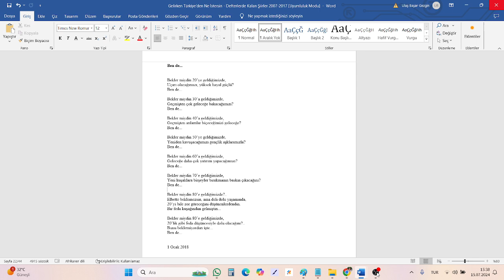Ben de - Şiir - Ulaş Başar Gezgin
Ben de...

Bekler miydin 20’ye geldiğimizde,
Uçarı olacağımızı, yüksek hayal güçlü?
Ben de...

Bekler miydin 30’a geldiğimizde,
Geçmişten çok geleceğe bakacağımızı?
Ben de...

Bekler miydin 40’a geldiğimizde,
Geçmişten anlamlar biçeceğimizi geleceğe?
Ben de...

Bekler miydin 50’ye geldiğimizde,
Yeniden kavuşacağımızı gençlik aşklarımızla?
Ben de...

Bekler miydin 60’a geldiğimizde,
Geleceğe daha çok yatırım yapacağımızı?
Ben de...

Bekler miydin 70’e geldiğimizde,
Yeni kuşaklara birşeyler bırakmanın baskın çıkacağını?
Ben de...

Bekler miydin 80’e geldiğimizde?..
Elbette beklemezsin, ama deli dolu yaşamında,
20’yi bile zor göreceğini düşünenlerdendin.
Bir feda kuşağından gelmiştin...

20’lik gibi feda düşüncesiyle dolu olacağını?..
Bunu beklemiyordun işte...
Ben de...

Ulaş Başar Gezgin
1 Ocak 2018